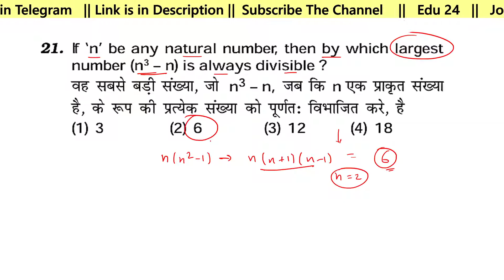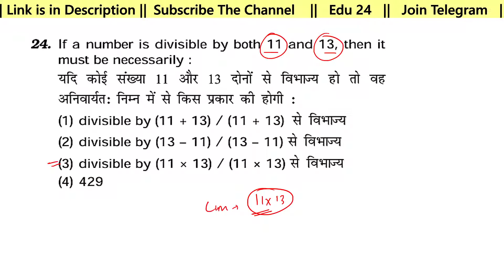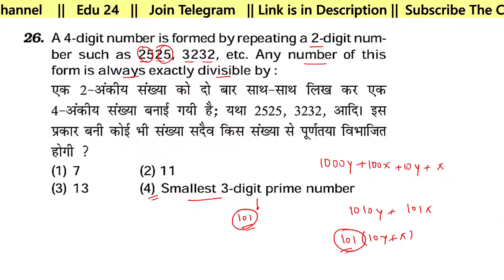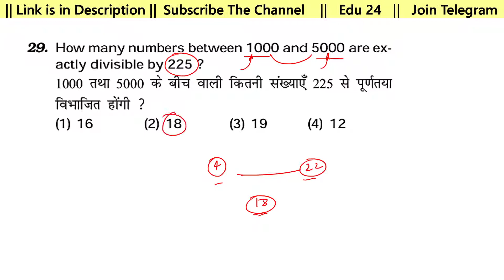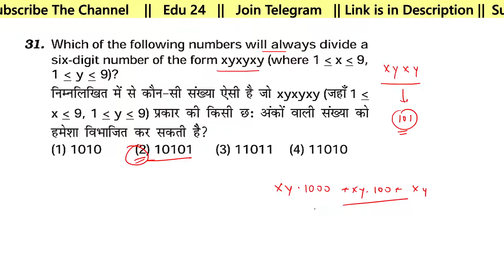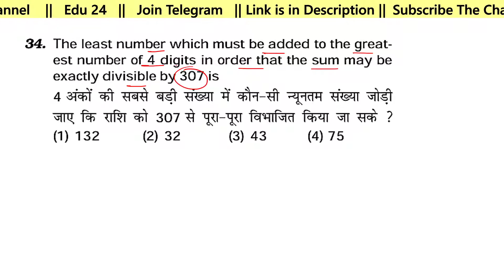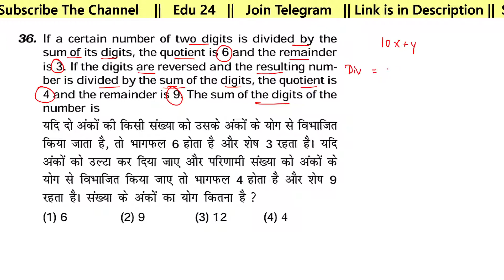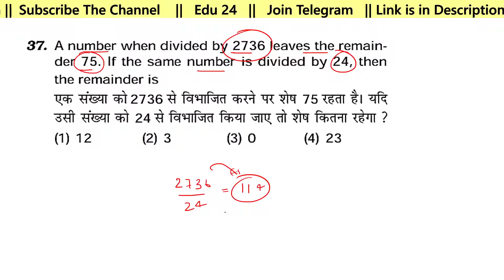Number System || Kiran Publication || Type-1 || Session-2 || by Robin Sharma